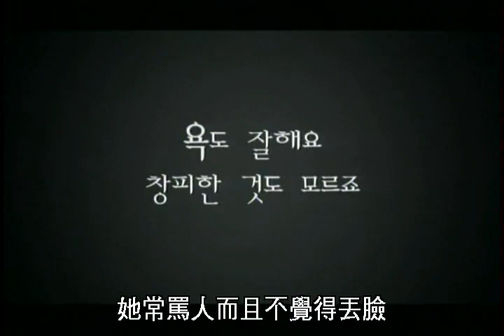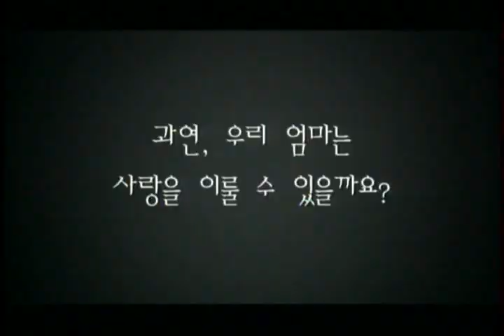我媽媽是美人魚/MY MOTHER THE MERMAID 預告 全度妍、朴海日、高斗心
情愫在波光瀲灩中浪漫滋長 穿越時空見證我倆永不褪色的愛情
韓國大鐘獎、戛納電影節、FantasPorto國際 電影節國際眾所肯定
【快樂到死】【密陽】【醜聞】【下女】影后全度妍純真首獻
【家族的誕生】韓國老戲骨高斗心【殺人回憶】實力派演員朴海日 見證愛情！
劇情大綱
二十多歲的娜詠在郵局工作，生活穩定。她不喜歡講話粗鄙不堪的母親，因此兩人的關係一直無法變得親近。有一天，娜詠的爸爸突然離家出走音訊全無，打破了家庭的平靜。娜詠離開了母親和居住的城鎮，前往爸爸的家鄉尋找爸爸的消息。娜詠爸爸的家鄉在一個小島上，當娜詠抵達後，眼前竟出現一個意想不到的人，一個年紀較小，但長的和娜詠一模一樣的詠順. 少女詠順是個善良可愛的鄉村女孩，相對於鬱鬱寡歡的娜詠，詠順每天都過的很開心。這到底是怎麼一回事？娜詠決心要找出一切事情的源頭，卻發現了一個天大的祕密！